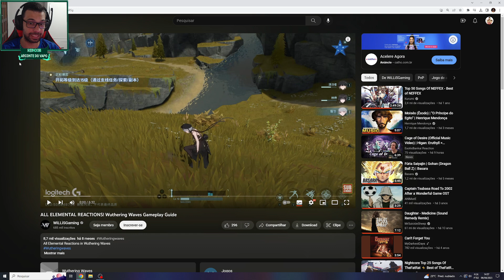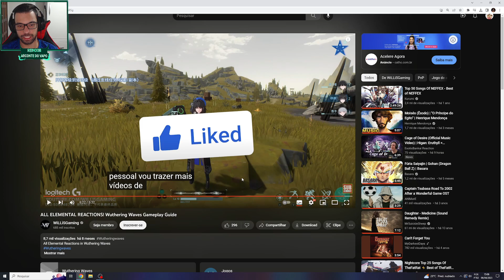COMECE BEM A BETA DO WUTHERING WAVES!! EXPLICANDO AS REAÇÕES ELEMENTAIS!!